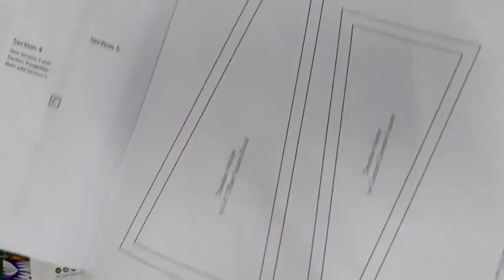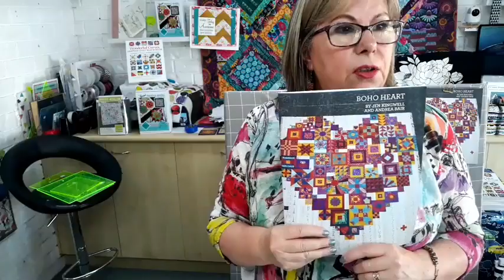Boho Heart Sew a long with Angela preview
Join Angela at Sew Bright Alpine Quilting for a preview of our Boho Heart quilt sew a long starting Monday March 29, 2022
Using the Boho Heart quilt book by Jen Kingwell and Andrea Bair, Angela will share her progress on our Facebook page and our Show me How page of sewbright.com.au
Purchase a book and a fabric bundle and get started.